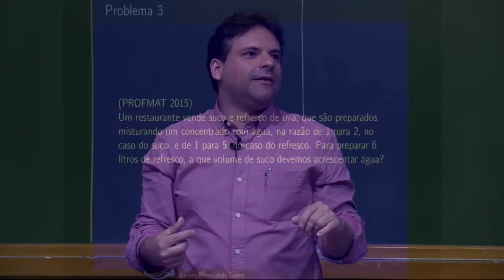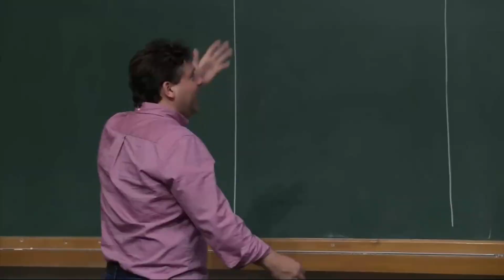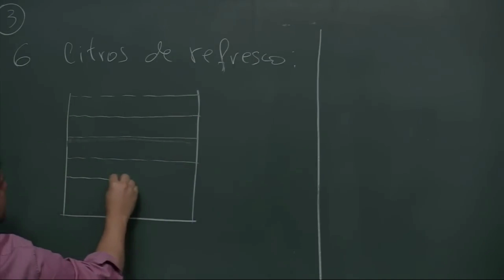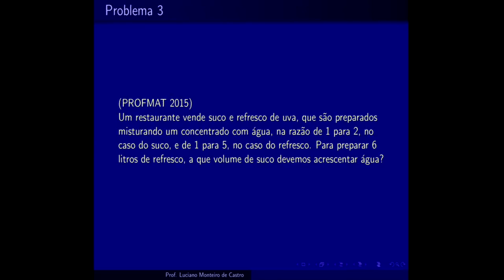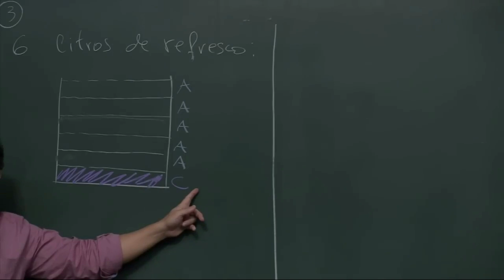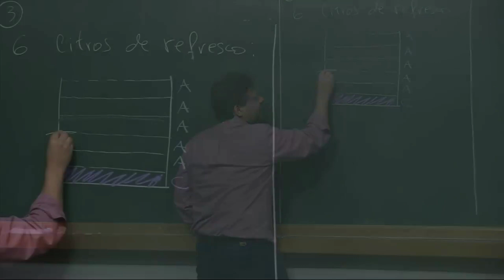O PROBLEMA DE COMO OBTER REFRESCO A PARTIR DE SUCO | Luciano Castro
PAPMEM - Julho de 2017 - Proporcionalidade e funções afins – II